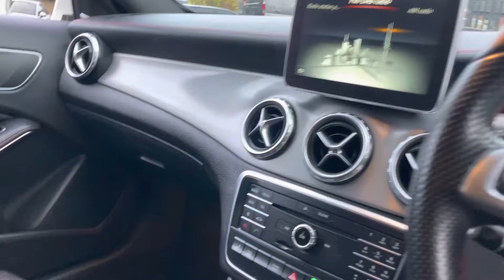MERCEDES GLA 4MATIC